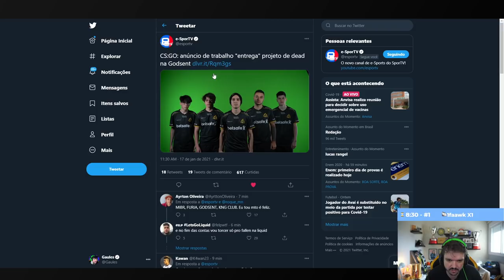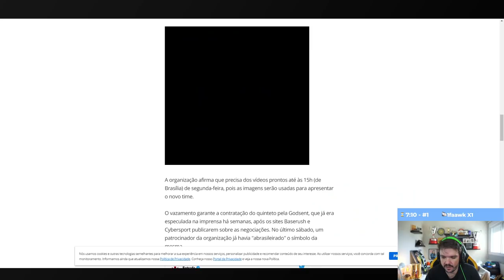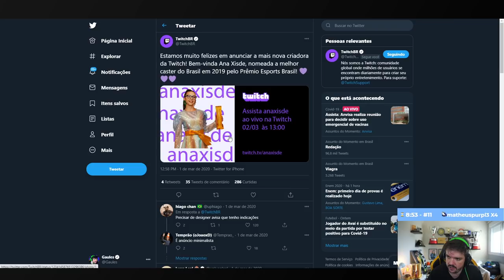GAULES FINALMENTE FALA SOBRE VAZAMENTO DO NOVO TIME DO TACO! GODSENT É BRASIL AGORA!!!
GAULES COMENTA SOBRE VAZAMENTO DO NOVO TIME DO TACO! GODSENT É BRASIL